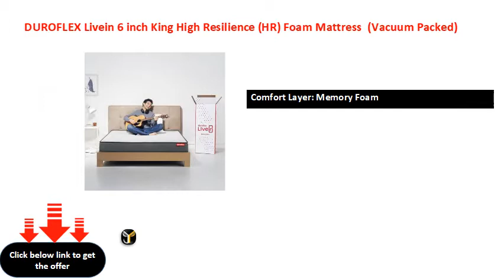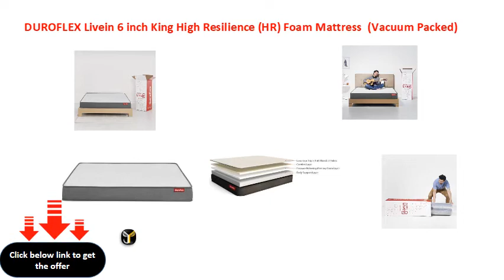DUROFLEX Livein 6 inch King High Resilience HR Foam Mattress Vacuum Packed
Support Type: High Resilience (HR) Foam
Comfort Layer: Memory Foam
Mattress Features: Rolled & Vacuumed Mattress
BESbswy

BESbswy